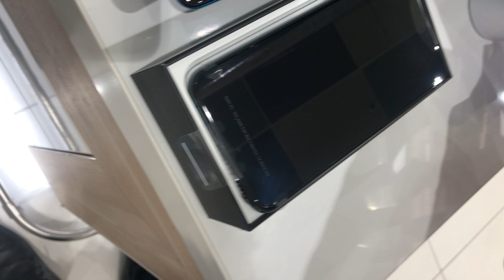iPhone 11 Pro Max 512 GB - Unboxing & Scratch film fixing